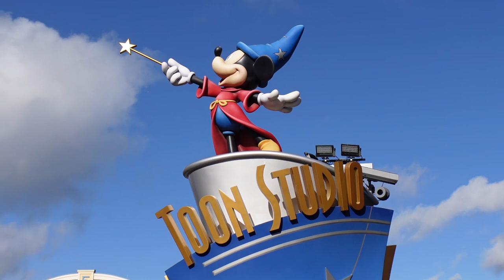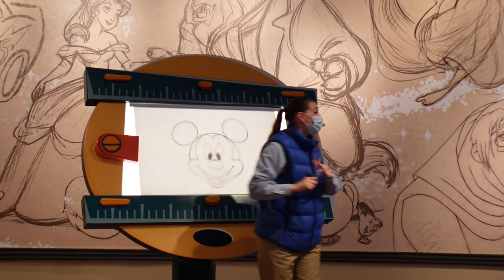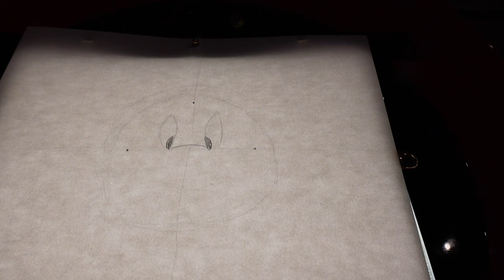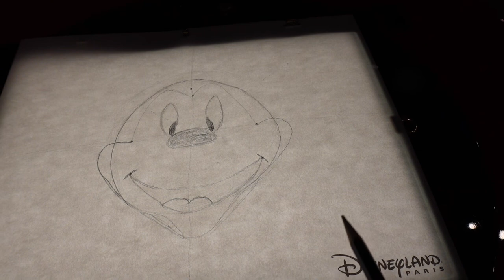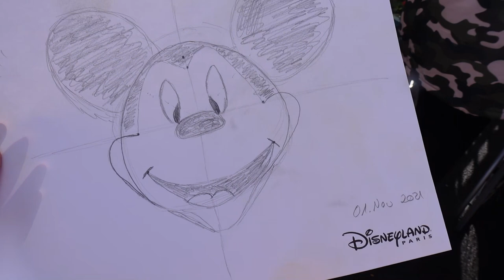🎃Disneyland Paris Halloween Season 2021 - der Tag nach der Party! Werde ich zum Disney Zeichner?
wir sind zum Start der Halloween Season im Disneyland Paris unterwegs und zeigen euch, was der Park zu bieten hat!